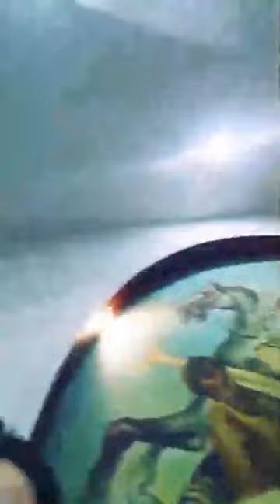Marikanu LIVE pe Facebook JAN si LIVIU 2018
AUDITIE PLACUTA !!! Like pe PAUL STANGA FORMATIA NUNTA LIVE 2018 MUZICA POPULARA PETRECERE BOTEZ MAJORAT CHEF DE CHEF 2018 NUNTA MARE ionica minune marian mexicanu constantin fulgerica sile dorel cernica marius turneanu NINEL DE LA BRAILA manele youtube manele noi youtube manele manele de dragoste youtube manele noi decembrie 2017
Sistemul Romanie,,cine te crezi iubito,FLORIN SALAM CONCERT Florin Salam filmat(moartea sotiei sale), Florin Salam - In memoriam pentru Fanica lui nunta live la Buzescu Nuntă de un milion de euro, FLORIN SALAM TAMBAL SI BASS , STIL NOU, HAPPY HOUR, In memoria Stefaniei,sotia lui Florin Salam ,ti am spus sefa sefelor live, DENISA SI FLORIN SALAM - Chiar si vagabont daca ai fi,Alina Alina ,salam live pt stefania ta ta ta ta ,Am colindat tot pamantul Spune-mi ce vrei Ce a tras nevasta mea Eu sunt si Gras si Frumos Cineva ma suna cu numar privat Salam si Adrian la Acces Direct partea,Dansatoarele lui Florin,cele mai tari ploi de bani de la nunta,Cine-i norocosul,cine e baftosul, Florin Salam si Laura - Ia-ma , ia-ma, Tu esti comoara mea Nunta la Duduci,Creier Super Sonic,rege sau imparat Costi Ionita & Florin Salam - Te iubesc la nebunie FLORIN SALAM si NINEL DE LA BRAILA - te iubesc si azi si maine, FLORIN SALAM SI ROXANA PRINTESA ARDEALULUI- FITZA FITZELOR fita bucurestiului,vorbe de tata,Prin cate in viata am trecut pentru voi am mai ramas pe lume Florin Salam la Cezar in Iasi Ban pe ban,Afacere sau spargere , FLORIN SALAM BIJU LIVE 2018
, LAURA SI FLORIN SALAM - O DATA-N VIATA Mai frumoasa ca o floare Live Florin Salam- Fata ce frumoasa esti,-Ce mireasa ce minune Fitza,pentru garda veche,Florin Salam la Vasile Spoitoru,Ce soarta grea am avut La Iulian Macelaru! LIVE Florin Salam Adrian Minune - ShoW Toata fericirea mea esti tu Bomba Anului 2018
,, LIVE Florin Salam & Adrian - Nunta lui Florin Salam,Dansul betivului,cea mai noua,Live la craiova,Paris Paris , NeW York NeW York,Am sa plang pentru tot ce am trait Trup si suflet Florin Salam in Spania Goran Bregovic feat. Florin Salam - Hopa Cupa Florin Salam si Oana la orice pas Salam-Eurovizion TIN IN MANA POZA TA SALAM LIVE CHEFUL LAUTARILOR,,Ultima melodie sali okka florin salam majorat,Oriunde ma duc, Florin salam Imormantarea Printesei Boni feat Florin Salam i Mr Juve (remix) Florin Salam (dans de dans adevarat) Florin Salam & Adrian Minune - Nunta Ionut Capsa FLORIN SALAM LIVE ITALIA, FLORIN SALAM - LIVE LA BIO, Florin Salam & Sorinel Pustiu Danseala La BuToi Joaca Nutu,Instrumentala la nunta la GRAFFI LIVE,florin salam crima,NEBUNIA LU'SALAM,AS RENUNTA LA TOT, la nunta lu salam,duet salam adrian,super tare,Priveste-ma ,Visul lui Salam si al altor manelisti, Florin Salam si Goran Bregovic - La _Acces Direct,nu mi-e frica de nimic - ( de ascultare ) ,LIVIU GUTA & FLORIN SALAM - Fac ce vrea inima ta Nunta fisa lu Bercea Mondiala, Florin Salam - Nunta Ionut Capsa,Ia-ma , ia-ma,salam la rece ziua lui Solomon,cu dedicatie pentru emen LIVE Florin Salam & Adrian - Nunta lui Florin Salam, LIVE FLORIN SALAM & CRISTI NUCA &COPILUL DE AUR JALE,Salam & Adrian canta pentru George Spoitoru,Deaia mai beau cateodata,Florin Salam si Roxana Printesa Ardealului - Da-mi mana ta,mare sukarime (eu mor de tine,tu mori de mine) ,Crinul ce miroase tare , In Memoria lui Fanica Nevasta lui Florin Salam Dumnezeu s o ierte pe salam stefania ,orice om greseste, Florin Salam & Copilul de aur- fericirea are chipul tau, Am renuntat la mine pentru noi Asta da ploaie de bani!,live Ai Se Eu Te Pego mama mea , la rece Salam,,revine la Buzescu...tare de tot. NUNTA TIGANI ,La Jmekeri ,BAIETI DIN ITALIA , Live Florin Salam la Buzau Am lasat tot de la mine Trup si suflet., Gras si frumos Florin Salam si Adrian Minune - Noi dam bani cu valiza,Ce mai program Cine mai deschide usa afacere sau spargere Florin Salam arata inelul de la Stefania La multi Ani New,N-ai curaj sa ma lasi Am colindat tot pamantul Tu ai sa strigi,Cine mi-a schimbat viata,LIVE LA BIO BIO,Asta-i Nunta Imparateasca,Ce soarta grea am avut, Florin Salam (Bendeac) si Sasa la spalatorie in puii mei ,Ca un bulgar de zapada